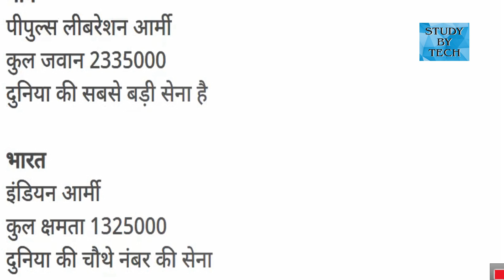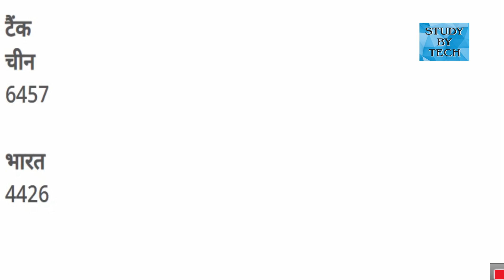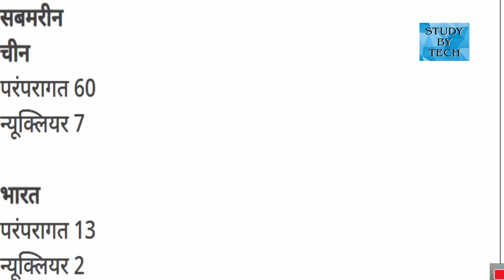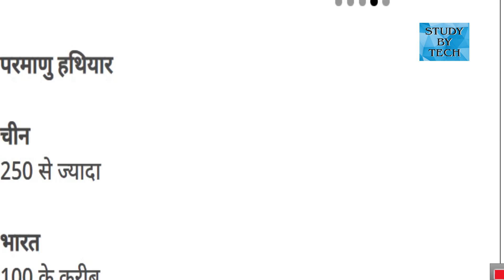अगर चीन और भारत मैं लड़ाई हो जाये तो जानिए कौन जीतेगा भारत और चीन के पास जानिए क्या क्या हैं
जानिए चीन के मुकाबले कितना मजबूत है भारत?
जानिए भारत के मुकाबले कितना मजबूत है चीन ?
चीन भारत मुकाबला
चीन के पास क्या क्या हथियार  हैं  ?
चीन भारत मैं कौन  ज्यादा  ताक़तवर हैं  ?
अगर चीन और भारत का युद्ध हुआ तो कौन जीत सकता हैं ?
What will be the situation if there is a war, know how strong India is compared to China?
india china main kaun jyada taqatwar hai
india china main war hui to kya hoga
 भारत  और चीन मैं तुलना कीजिए
Ladakh Border: India-China सेना में होगी आर- पार की लड़ाई !